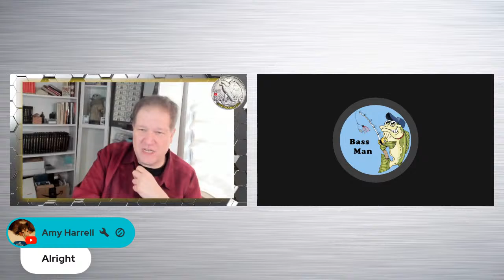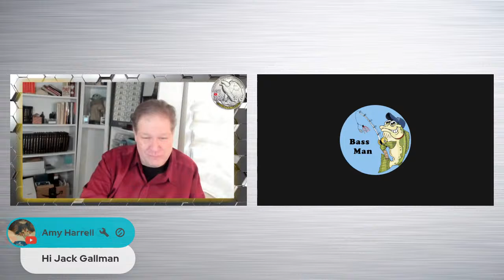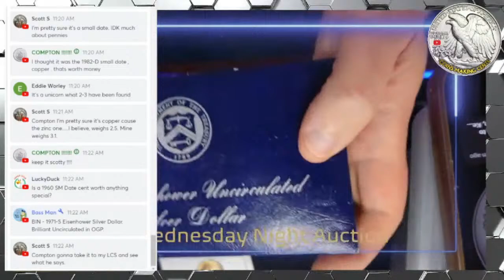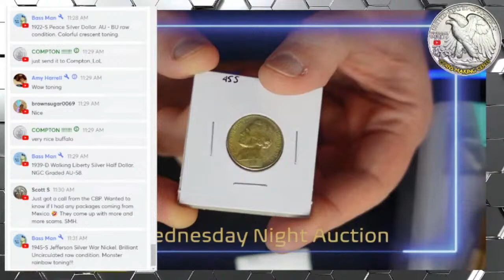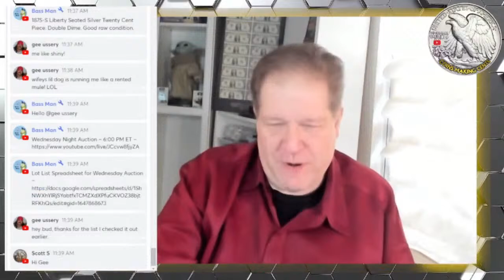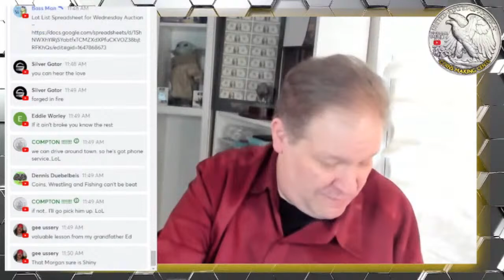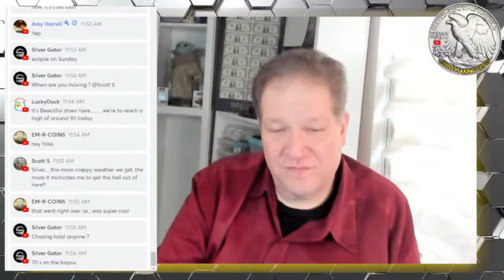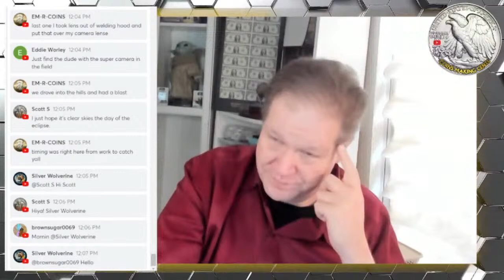Talkin with Tiny - Auction Preview with Mr. Kevin and Bass Man.